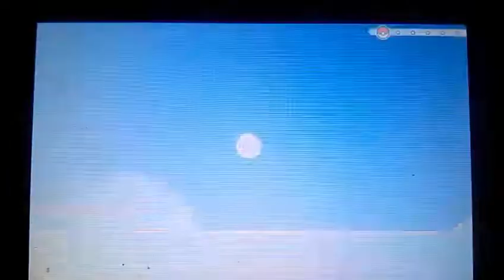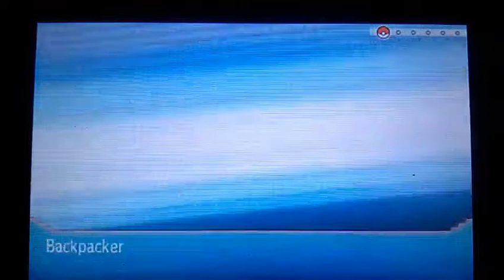Let's Play Pokemon Omega Ruby - Episode 5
Episode 5 of our Pokemon Omega Ruby let's play is hype. Find out who evolved and if we got our second gym badge.